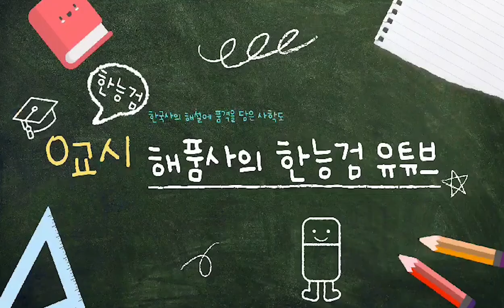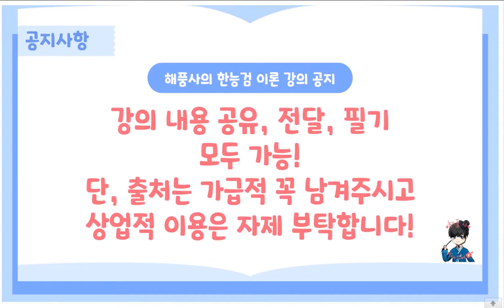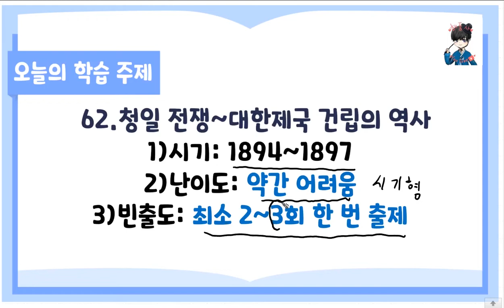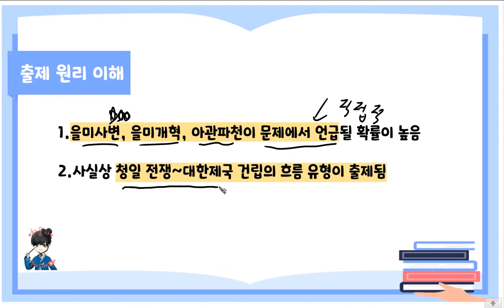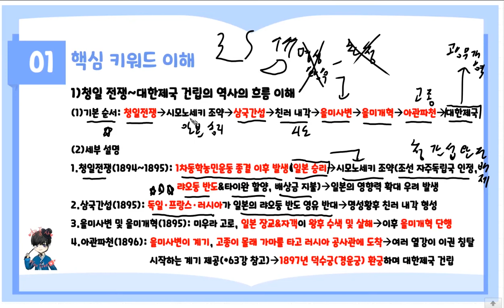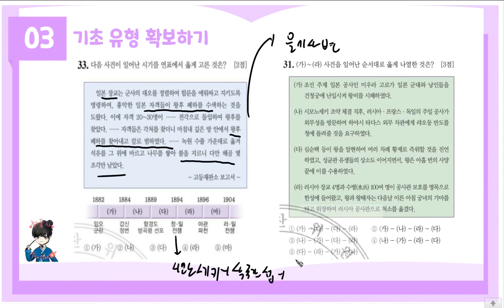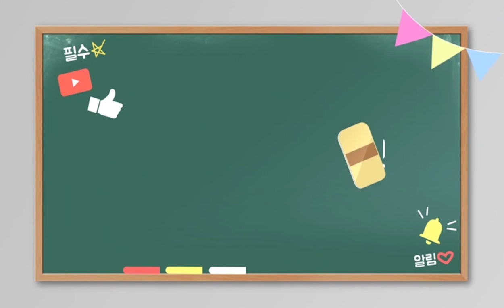해품사의 한능검 정규 이론 강의 심화편 62강-청일전쟁~대한제국 건립의 역사｜한국사능력검정시험 심화